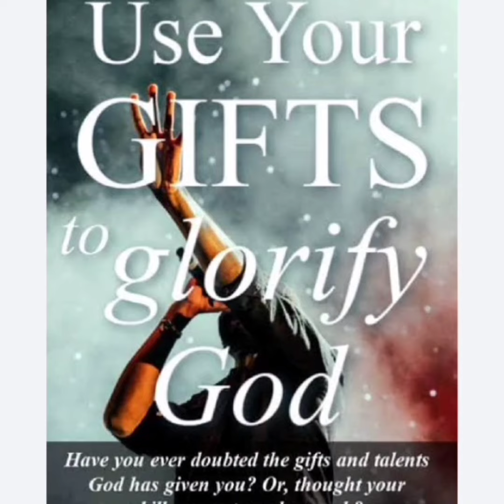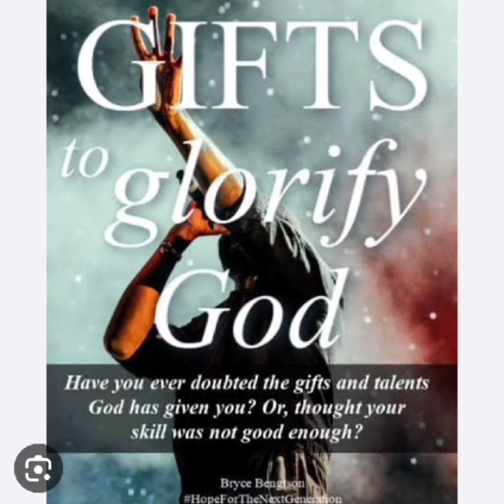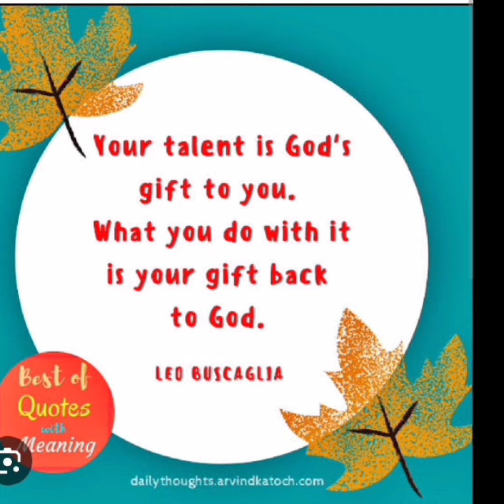Motivational speech Remember your creator during the days of youth|use your talents for God's Glory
Motivational speech by Prarthna
Each of you should use whatever gift you have received to serve others, as faithful stewards of God's grace in its various forms” (1 Peter 4:10). This statement helped early church Christians know how to live so that their lives (both individually and collectively) would glorify God.

Remembering your creator and utilizing your talents for God's glory can be a meaningful and fulfilling approach to life for those who have a religious belief. Here's an exploration of this concept:

Remember Your Creator: In religious contexts, "remembering your creator" typically refers to acknowledging and recognizing the existence of a higher power, such as God. It involves a conscious awareness of your relationship with the divine and an understanding of your purpose within that framework. This remembrance often includes gratitude for the gifts and blessings bestowed upon you, as well as seeking guidance and wisdom in your actions.

Using Your Talents: Every individual possesses unique talents and abilities. These can range from artistic skills to intellectual capabilities, from compassionate hearts to leadership qualities. Recognizing and nurturing these talents is an essential part of personal growth and self-discovery. When you acknowledge that your talents come from a higher power, it deepens your understanding that these gifts are meant to be used for a greater purpose.

For God's Glory: Using your talents for God's glory means channeling your abilities and skills in ways that align with your religious beliefs and values. It involves dedicating your efforts to serve others, promote love, compassion, and justice, and to contribute positively to the world around you. By doing so, you become an instrument through which the divine qualities are expressed and manifest in your actions.

Practical Applications: There are numerous ways to employ your talents for God's glory, and they largely depend on your unique abilities and interests. Here are a few examples:

Service: Engage in acts of kindness, such as volunteering for charitable organizations, helping the less fortunate, or supporting humanitarian causes.

Creativity: Utilize your artistic talents to create works that inspire, uplift, and convey spiritual messages. This can include writing, painting, music, or other forms of artistic expression.

Leadership: Assume leadership roles in your community or religious organizations, guiding others towards a better understanding of their faith and encouraging them to use their talents for positive change.

Education: Share your knowledge and expertise with others by teaching or mentoring individuals who seek to deepen their understanding of religious teachings or moral values.

Advocacy: Stand up for justice and promote values aligned with your religious beliefs. Use your voice to advocate for those who are marginalized or oppressed.

Ultimately, remembering your creator and using your talents for God's glory is a personal and individual journey. It requires introspection, discernment, and a genuine desire to align your actions with your spiritual beliefs. By doing so, you can find a sense of purpose, fulfillment, and contribute to the well-being of others and the world around you.